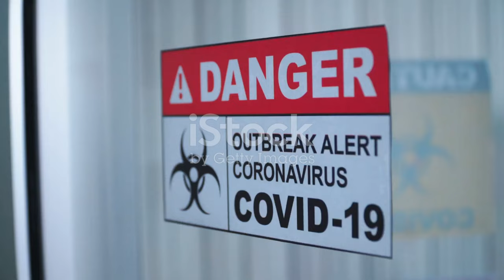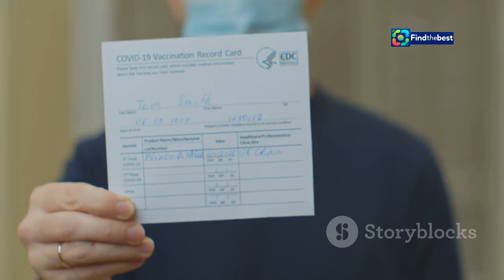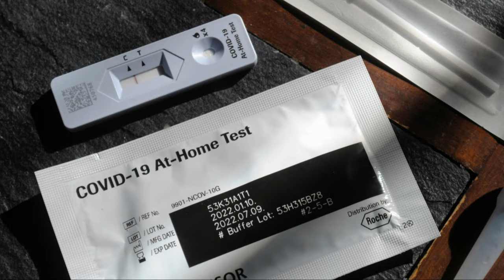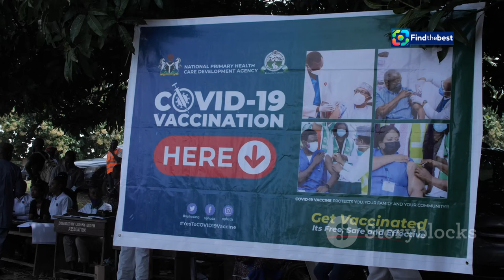AU-Fresh_Cosmetic_Clinic